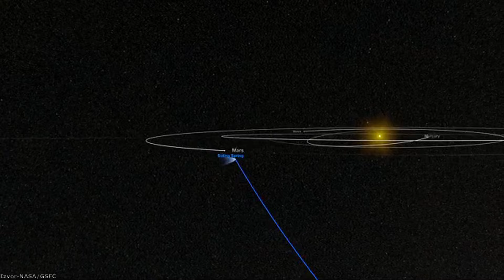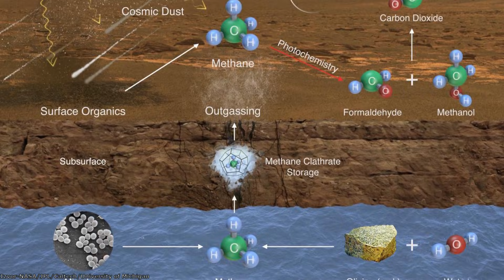Šta je NASA-in rover Curiosity otkrio na Marsu? – Epizoda 3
U prethodnoj epizodi serijala o roveru Curiosity, ispratili smo njegovo kretanje od mesta sletanja ka podnožju planine Šarp, kao I suočavanje sa prvim ozbiljnijim problemom kada su uočena oštećenja točkova usled kretanja po oštrim stenama. U ovom videu otkrićemo kako je protekao nastavak ove izuzetne misije, i videćemo šta je Curiosity otkrio tokom proleta komete pored Marsa.

Izvor fotografija: NASA/JPL/Caltech/MSSS/Arturo Rankin et. al/Astrophoton/Caelan Kelley/Pixabay/Christian Bodhi/Gustavo Rezende/Ian Musgrave/Marius Stancu/Doug Ellison/ESA/PSI/JHUAPL/STScI/AURA/GSFC/NASA Imagery/Cornell/University of Arizona/Texas A&M University/Damia Bouic/Ron Baalke/CNES/IRAP/PBS/Space Engine/Renato Peixoto/Roberto Alvarez/Sachin Ghatmale/Stephen Hobbs/Univeristy of Michigan

Muzika:
Dan Henig-Nebular focus
Somnolent-The tides
Emmit Fenn-Wander